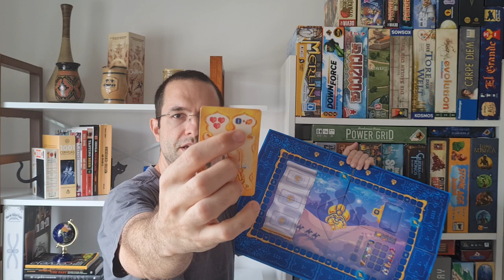Os Desejos do Sultão - Review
Edu Pomper fazer um review do jogo Os Desejos do Sultão, que está em financiamento coletivo. Jogo nacional a ser lançado pela gamehives. Nesse jogo os jogadores disputam para ser o novo Grão-vizir do Sultão. Para isso devem satisfazer os desejos dele, realizar tarefas extras e com as recompensas comprar mercadorias.